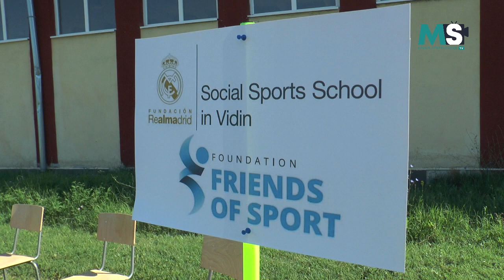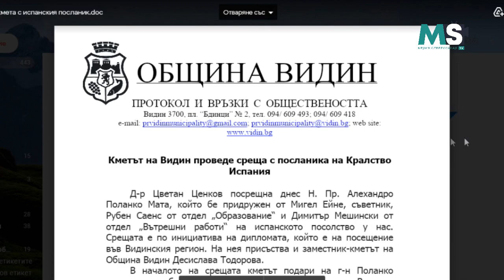MSNEWS: Испанският посланик посети школата на "Реал Мадрид" във Видин